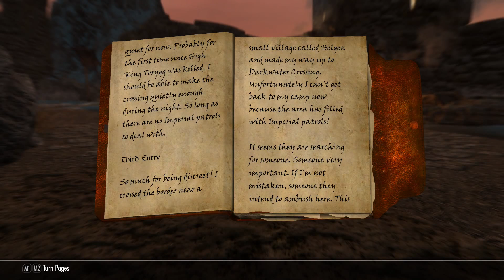Skyrim Special Edition: A Mage's Story #20 We Discover Helgen and A Dragon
Watch some of my other gaming videos

Mods Used.  All mods are from Nexus Mods.

Skyrim
Update
Dawnguard
HearthFires
Dragonborn
ApachiiHair
Lanterns Of Skyrim - All In One - Main
RSkyrimChildren
Unofficial Skyrim Special Edition Patch
SkyUI_SE
AMatterOfTime
360WalkandRunPlus-RunBackwardSpeedAdjust
icepenguinworldmapclassic
alcoholiceffect
Andromeda - Unique Standing Stones of Skyrim
Believable Crime Report Radius
Book Covers Skyrim
Dawnguard Delayed - Level 30
DG-NoAttacks
Dragonborn Delayed - After Blade In The Dark
dD - Enhanced Blood Main
EnhancedLightsandFX
ELFX - Exteriors
Facelight
FasterSkillLeveling2017
Footprints
HavenBag
HearthfireMultiKid
HearthfireMultiKid_LastName
Helgen Reborn
honedmetal
Hothtrooper44_Armor_Ecksstra
Hothtrooper44_ArmorCompilation
CollegeStudents
iHUD
iNeed
iNeed - Extended
Inigo
ZIR_woodchopping
LWPlayerHeadTracking
MagicalCollegeofWinterhold
Cutting Room Floor
Missing Apprentices CRF Quest Fix
Convenient Horses
AHZmoreHUD
sandboxcylinderheight
Prometheus_No_snow_Under_the_roof
Runandwalkpaces
Original Opening Scene
Ordinator - Perks of Skyrim
FemArmorOverhaul
RealisticWaterTwo
Relationship Dialogue Overhaul
Reverb and Ambiance Overhaul - Skyrim
RichMerchantsSkyrim_x10
RSChildren - Complete
ShadowReaperSE
Simple AUA
SimplyKnock
Riften Eastern Road
SkyrimSewers
SkyTEST-RealisticAnimals&Predators
TheChoiceIsYours
notice board
Unique Uniques
UnreadBooksGlow
VioLens SE
VioLens SE - Book Menu
1nivWICCloaks
ZIA_Complete Pack_V4
LongerLightDuration
BetterMagicLights
Bijin NPCs
Bijin Warmaidens
Bijin Wives
LegacyoftheDragonborn
WetandCold
Vivid WeathersSE
TrueStormsSE
SMIM-SE-Merged-All
MajesticMountains
SunDaytimeNorth_MM_default
AMB Glass Variants Lore
Differently Ebony
Audio Overhaul Skyrim
SuperbSerana
3DNPC
The Paarthurnax Dilemma
BetterQuestObjectives
NotSoFast-MainQuest
Black Mage Armor SE
LFGCustom
AmazingFollowerTweaks